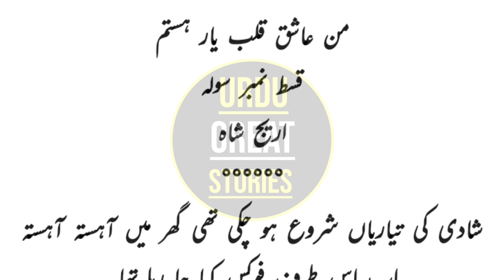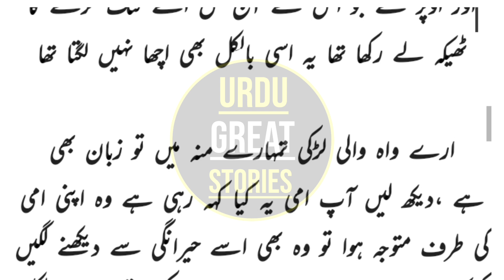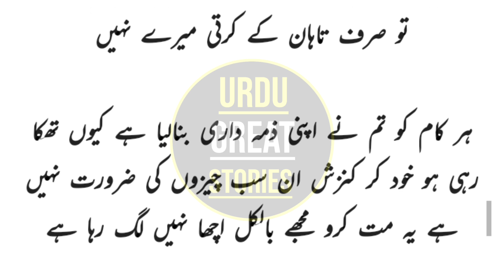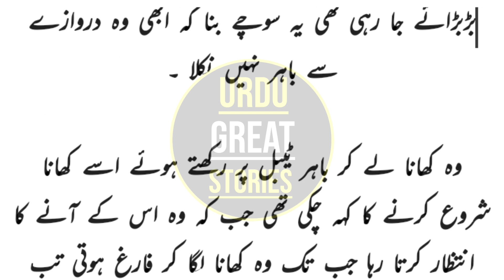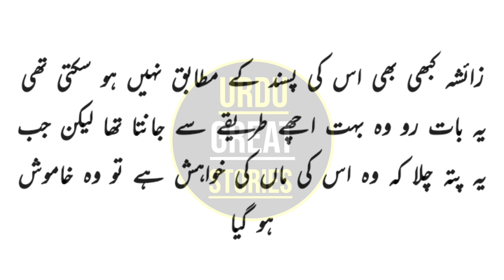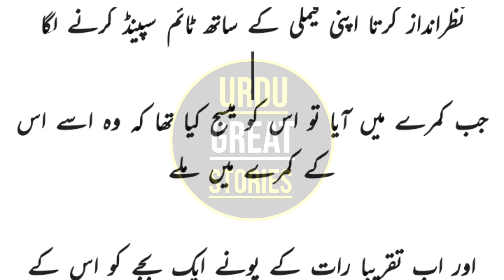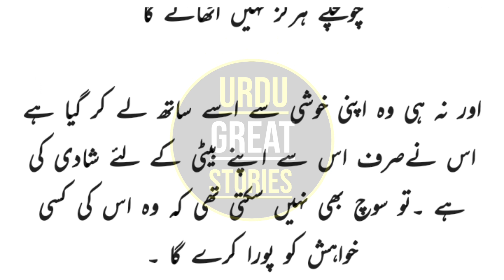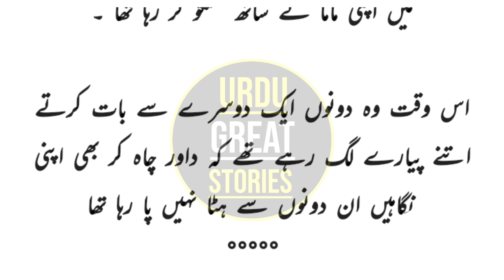Mann Ashiq Qalb E Yar Hastam || Written By Areej Shah ||Episode-16 || Novels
Mann Ashiq Qalb E Yar  Hastam    || Written By Areej Shah ||Episode-16 ||  Most  Novel